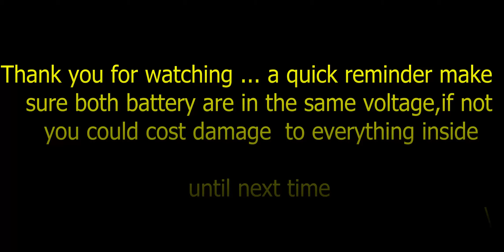EXTENDING BATTERY TIME USAGE AND UPGRADING ACCESSORIES -BLUEDIO T2 HURRICANE